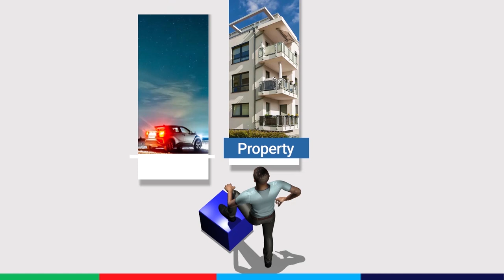Insurance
Insure what matters! Visit any of our branches and apply for an insurance cover.